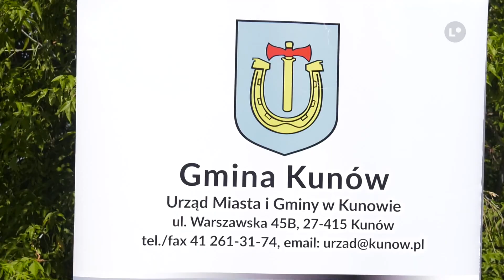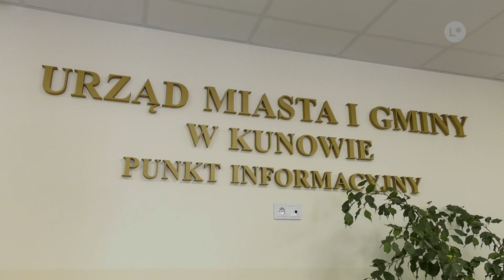Awans Kunowa w rankingu „Wspólnoty" | LOKALNA.TV